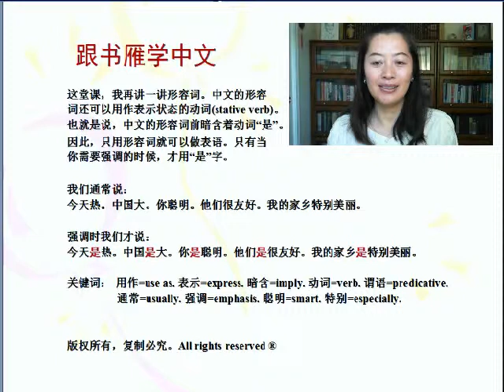Learn Mandarin Chinese: adjective(5)